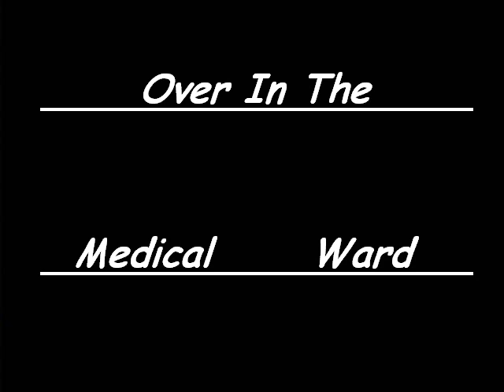C&B SE3 EP1 PT. 2 of 2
standing up for freind can be tough especialy when it gets you stabbed in the  chest